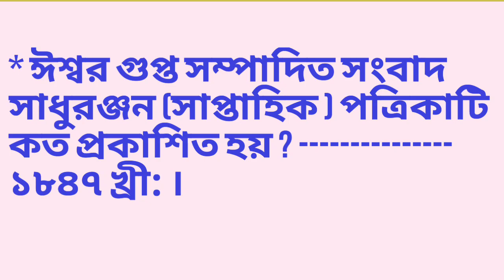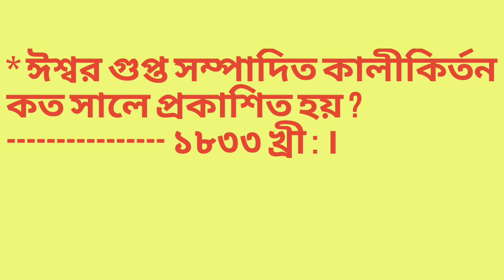ঈশ্বর গুপ্ত | যুগসন্ধির কবি ঈশ্বর গুপ্ত | বাংলা কাব্য সাহিত্যের ধারা | Iswar Gupta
বাংলা সাহিত্য | বাংলা সাহিত্যের ইতিহাস | বাংলা কাব্য -কবিতার ধারা |যুগসন্ধির কবি | যুগসন্ধির কবি ঈশ্বর গুপ্ত | ঈশ্বর গুপ্ত | বাংলা কবিতায় ঈশ্বর গুপ্ত | ঈশ্বর গুপ্ত তথ্য | ঈশ্বর গুপ্ত তথ্যধর্মী প্রশ্নোত্তরমূলক আলোচনা | Iswaer Gupta